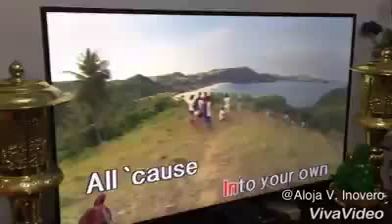siZters just wanna have fun! 😅 .::090418::.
Chilling @ Donna's Place
Listen 00:01
Halik  01:22
Dancing Queen 02:00